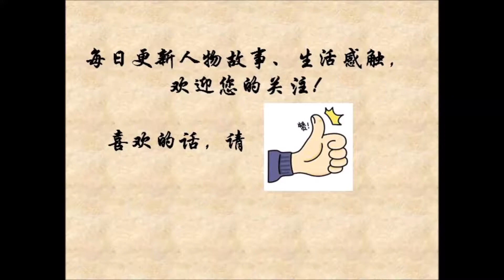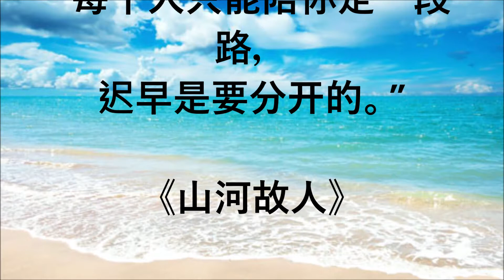经典电影台词（二）